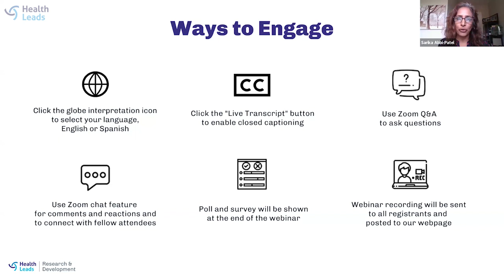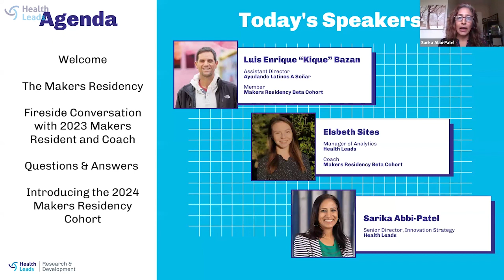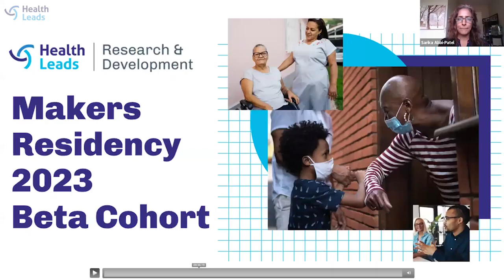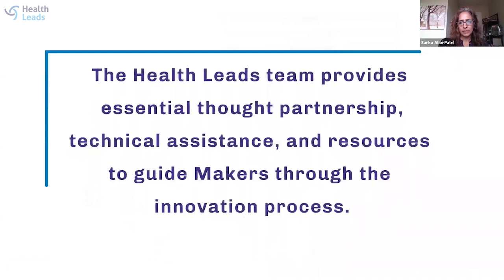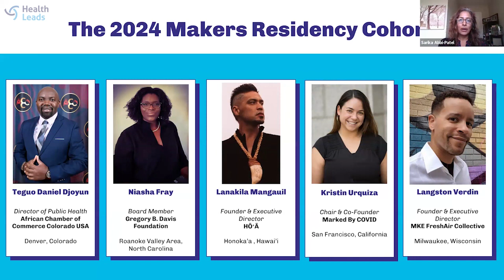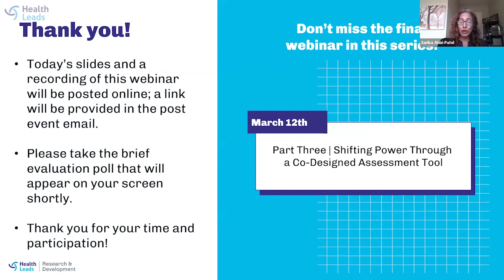Part Two: Creating Space for Community Leaders at the Earliest Stages of Innovation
During this fireside chat and the second event of our Community-Driven Innovation: Shifting Power, Solving Problems webinar series, we explored the Maker’s Residency, a design lab for BIPOC-led community-based organizations who deeply understand the problems their communities are facing but need the time, space, support, and resources to explore and create potential solutions. 2023 Beta Makers Residency participants reflected on their experiences in the program, giving an overview of their identified challenge, the process of developing their solution, and the impact of the project on their community.

Originally broadcast on February 27, 2024